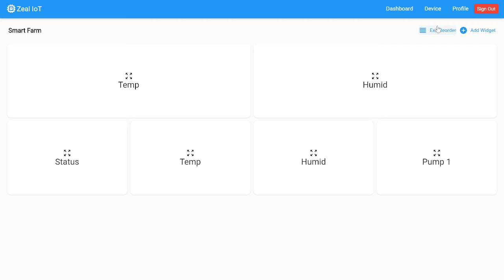Zeal IoT : Re-order widget